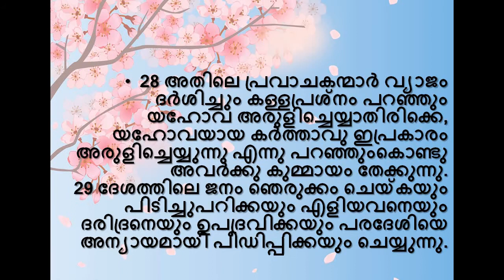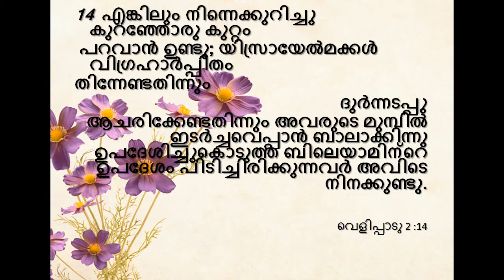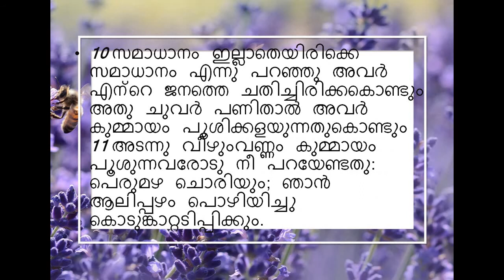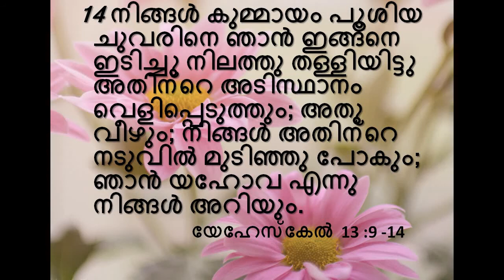കള്ള പ്രവാചകൻമാർ | Part 2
in this video of false prophets.i have given bible verses which all believers should know.